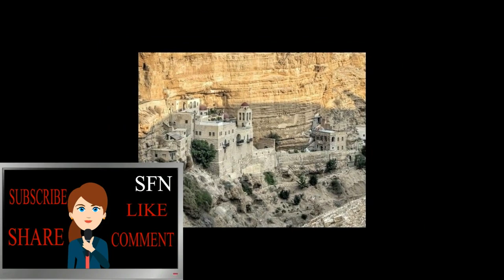हजारों साल पुराने इन घरों में अब भी रहते हैं लोग, देखकर हैरान रह जाएंगे,super fast news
हजारों साल पुराने इन घरों में अब भी रहते हैं लोग, देखकर हैरान रह जाएंगे